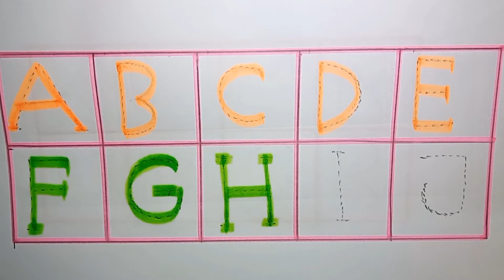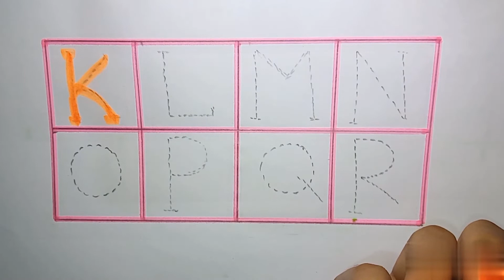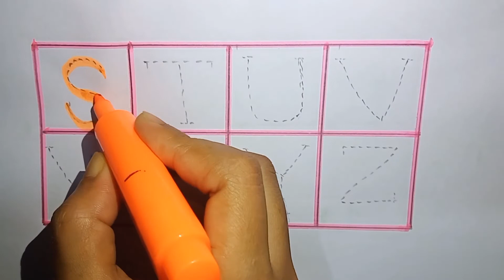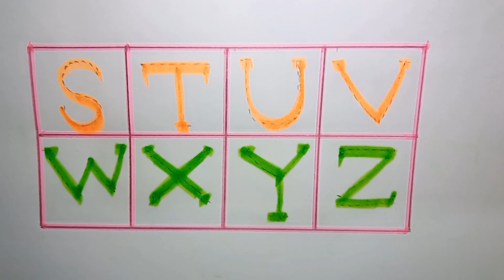A for apple b for ball c for cat d for dog e for elephant | apple video for kids | বাচ্চাদের পড়া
your quiry
apple
a for appple
phonic song
kids videos
abcd song for kids
chilren video
abcd123
nursery ryhmes
nursery song
a for apple book
apple chart
b se bora apple c se chota apple
english alphbets for children
abcd varnomala
a se anar a se amm
hatti matim tim
hatti matim tim tara mathe pare dim
a apple apple b se badhka apple
hatti matim tv
nursery kids
nursery ryhmes

सेब के लिए a
 गेंद के लिए बी
 सेब छवि के लिए
 गेंद के लिए सेब बी के लिए ए
 ए सेब के लिए बी गेंद के लिए सी बिल्ली के लिए
 ए सेब के लिए बी गेंद के लिए सी बिल्ली के लिए डी कुत्ते के लिए
 ए सेब की किताब के लिए
 ज़ेबरा के लिए सेब से ज़ेड के लिए ए
 एबीसीडी गीत
 एबीसीडी वर्णमाला
 बच्चों के लिए एबीसीडी कार्टून
 बच्चों के लिए एबीसीडी गाना
 बच्चों का वीडियो
 एक सेब एक से अंत
 b फॉर बॉल k se kobutar
 अंग्रेजी की वर्णमाला

@a for apple tv
@amid kids show
@naima online tv
@hatti matim tv
kids channel a se amm a se apple
ए सेब के लिए बी गेंद के लिए सी
hindi varnomala
hindi learning
hindi alphaneta
hindi varomala for kids
hindi sikho
hindi varnomala sikho
hindi spelling sekho
hindi sikhsha
hindi bornomala sikhneka tarike
हिन्दी बोर्नोमाला सिखनेका तारिके

# phonics_song
# hatti_matim